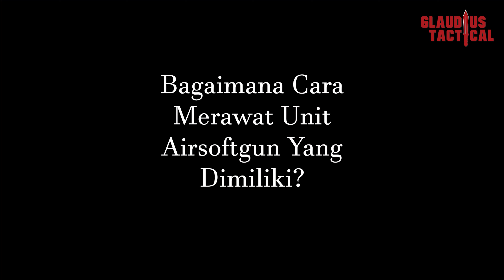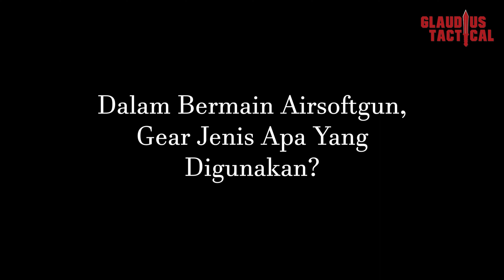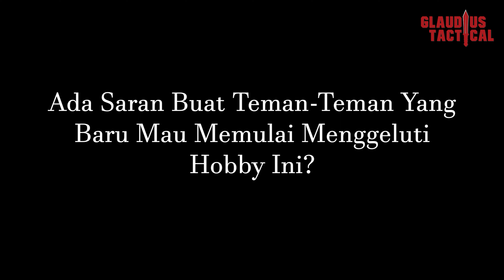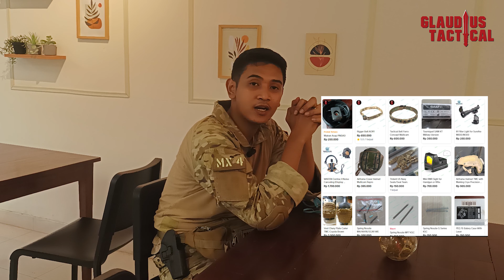Mau Mulai Bermain Airsoftgun? Tonton Video Ini!!!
Dalam Video Kali ini, kita akan mendengarpengalaman dari seorang airsofter muda, berbakat, dan tangguh dalam menghadapi segala kegiatan baik milsim, sukir, maupun foto sesi biasa. Dia adalah Zildjian S. Remo.